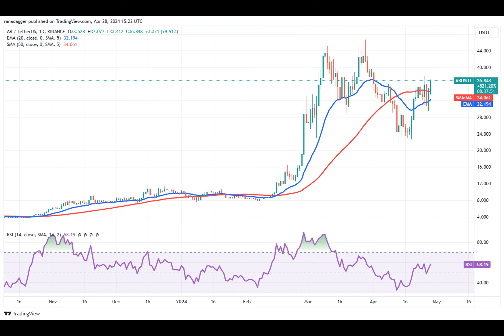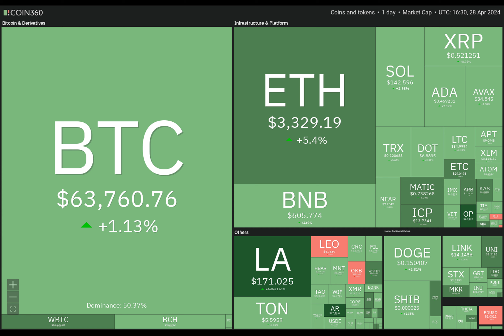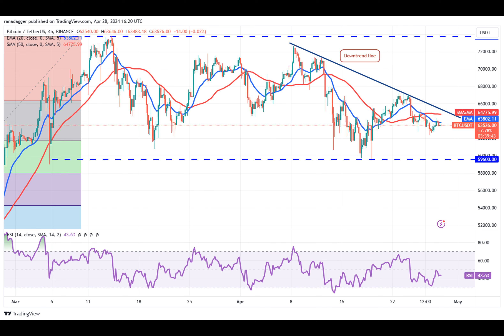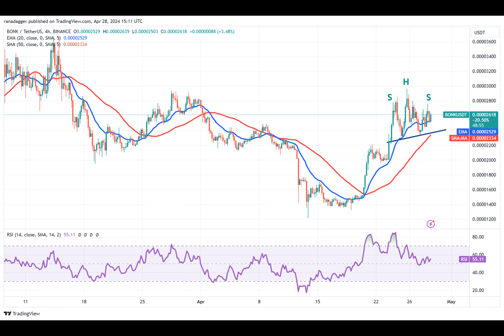Bitcoin’s range-bound action puts eyes on NEAR, AR, CORE and BONK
Bitcoin attempted to start a relief rally this week but met with intense selling pressure near $67,000. The largest cryptocurrency by market capitalization is on track to end the week with a minor loss of about 2%.